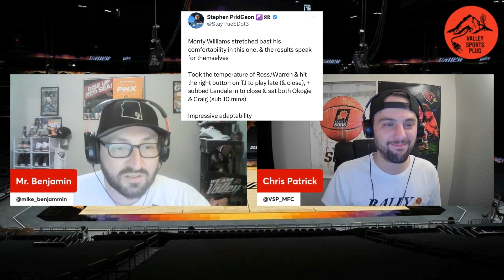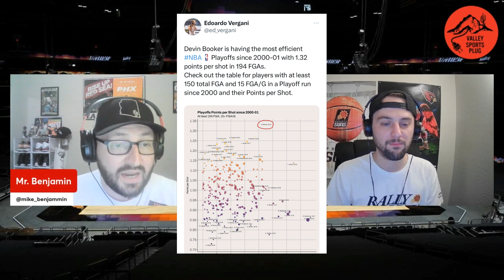2023 NBA Playoffs: Game 3 Recap - (1) Denver Nuggets at (4) Phoenix Suns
Devin Booker's legendary performance and some long awaited help off the bench leads the Phoenix Suns to a Game 3 Victory.

Now with the series deficit trimmed to 2-1, Game 4 will be make or break against the Denver Nuggets in the 2023 Western Conference Semifinals.  🏀

Join the Valley Sports Plug crew for a breakdown of each Phoenix Suns 2023 NBA Playoff Game 🔌

🔌 Valley Sports Plug Productions ™